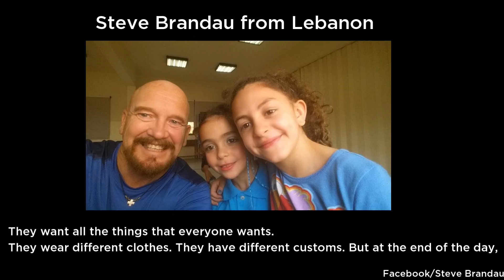GV Wire: Councilman travels to Lebanon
Steve Brandau is on a mission from a higher power. The Fresno councilman traveled more than 7,000 miles away to help Syrian refugees living in Lebanon. As one of continent of 11 congregants from Northwest Church in Fresno, Brandau is visiting refugee camps to understand how some of the most hardest hit world citizens or coping.